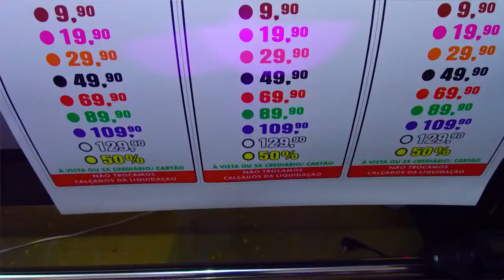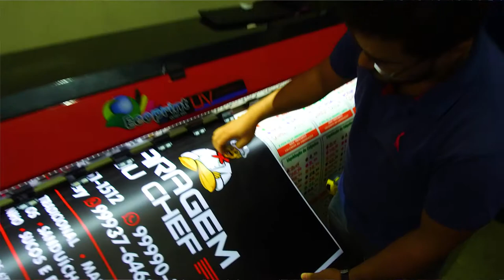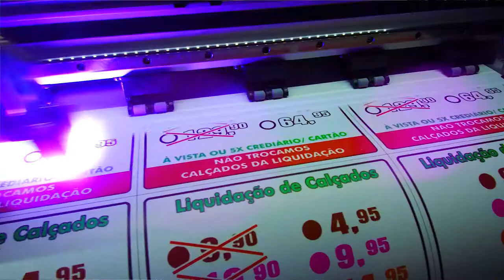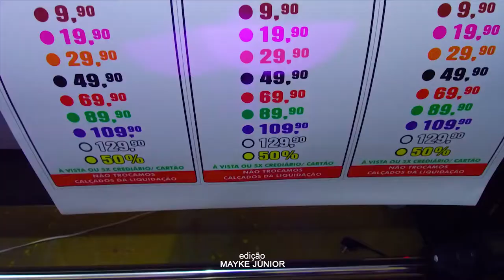Massari comemora 10 anos e traz novidades para clientes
Créditos:
Reportagem: Mário Jensen
Cinegrafista: Mayke Júnior
Edição: Mayke Júnior